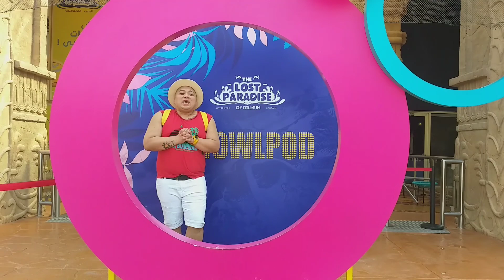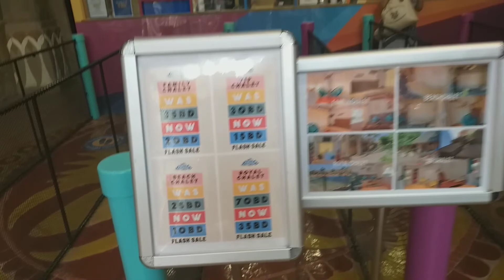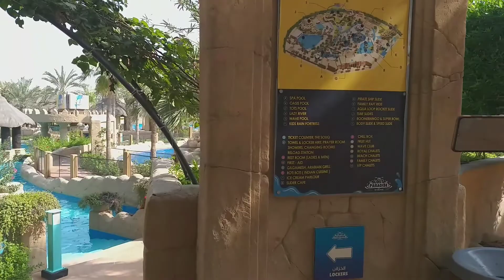Lostparadise Bahrain | Jessica biglangbuka